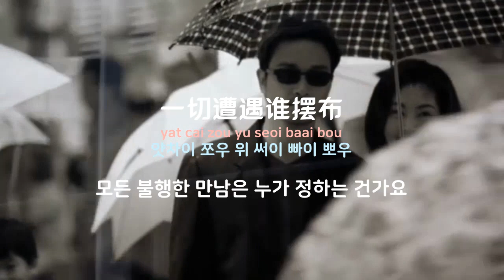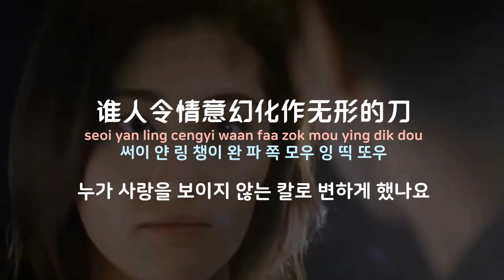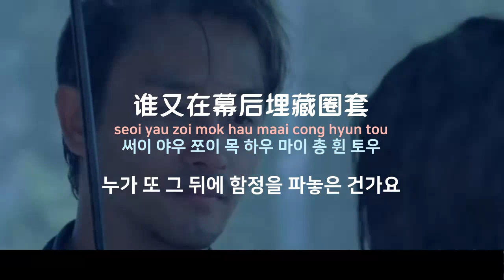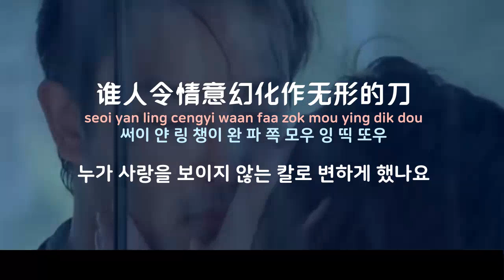[중국노래]한글가사/해석/자막/병음 장국영(张国荣)의 미로(迷路)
신청 : Lee Ink님
발표 : 1983년 작곡 : 여소전(黎小田) 작사 : 정국강(郑国江)
드라마 노동(老洞) OST